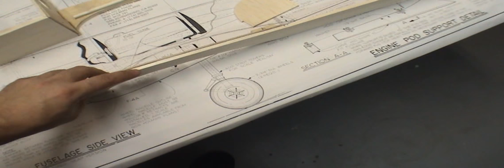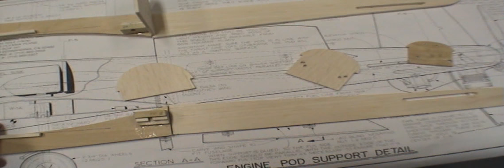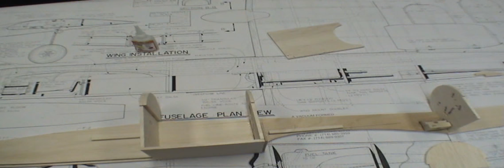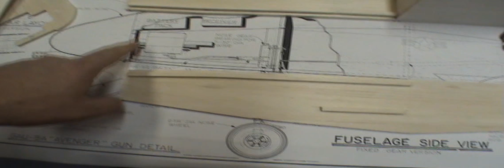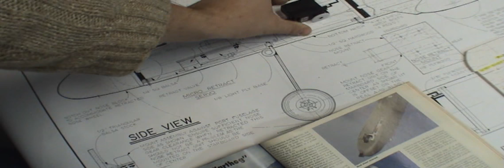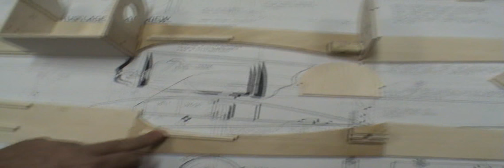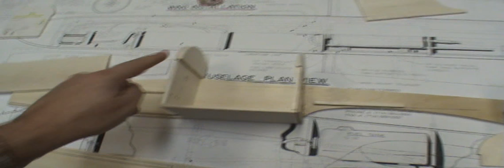Aeromodelisme - Construction d'un A10 Thunderbolt #2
#2 Construction du fuselage - Pour les personnes en quête d'information sur le modélisme, j'ai filmé différentes étapes de la construction de mon dernier modèle, un A-10 Thunderbolt.  Je les présente dans cette série de vidéos.